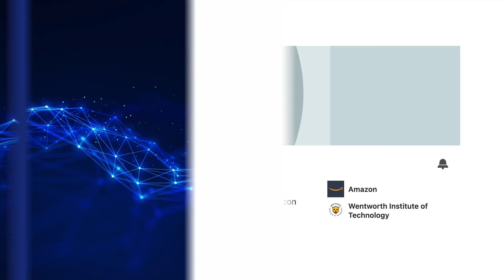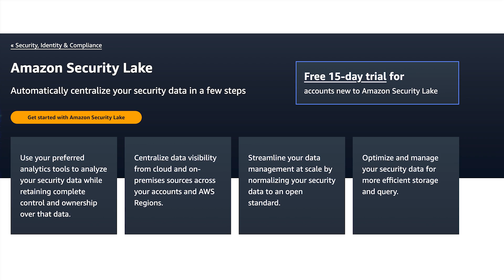2024 ZKast #57 Mark Terenzoni of Amazon Web Services at RSAC24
In this ZKast, I interview Mark Terenzoni, GM of Security Services at @amazonwebservices at RSAC24

In this video, Terenzoni shares his thoughts from the show and talks about the importance of data in ai
He also discusses the recent updates to the Amazon Security Lake service and how this can be used for organizations to improve their security efficacy.